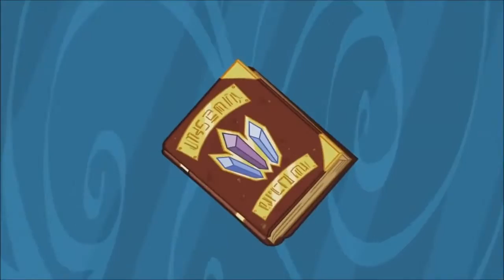Top 10 My little pony: Friendship is magic songs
This is mine top 10 songs from MLP FiM, I hope u like this video.

(Season 1-4)

10.Make a Wish - 0:03
9.The Ballad of the Crystal Empire - 1:00
8.Babs Seed - 2:39
7.The Perfect Stallion - 4:31
6.A True, True Friend - 6:07
5.B.B.B.F.F - 9:38
4.What My Cutiemark is Telling Me - 11:16
3.Winter Wrap Up - 13:15
2.Bats - 16:35
1.This Day Aria - 18:57